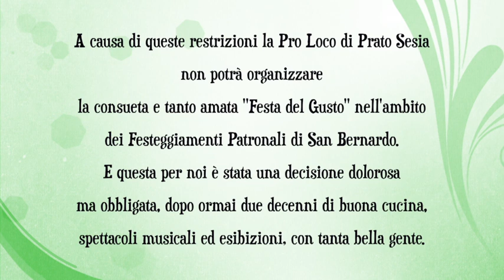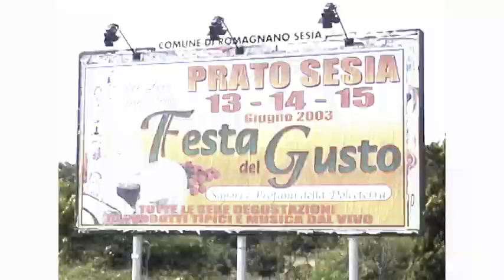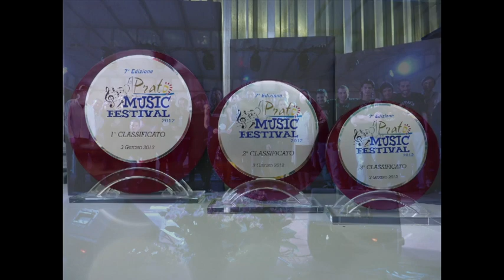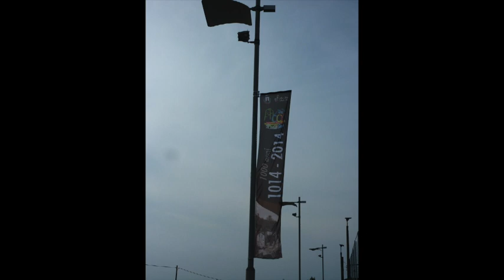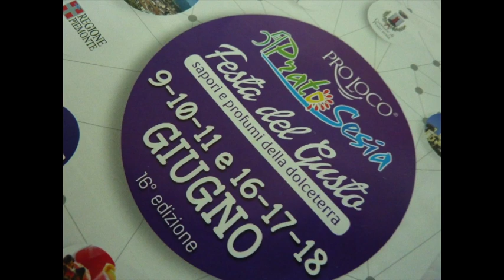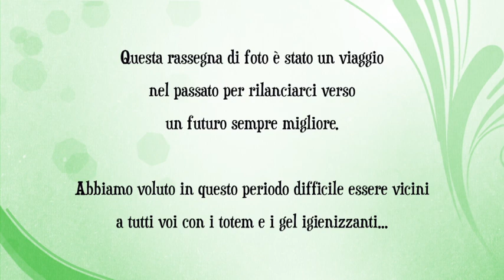RipartiamoPrato - Festa del Gusto di Prato Sesia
Nell'impossibilità di fare la Festa del Gusto a causa dell'emergenza sanitaria, ci voltiamo indietro e ripercorriamo i precedenti 18 anni della manifestazione.